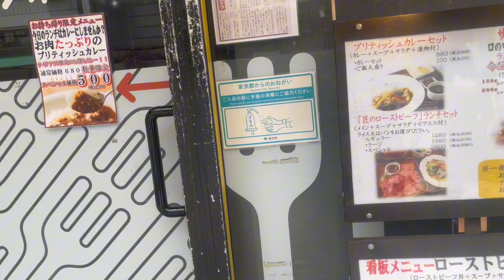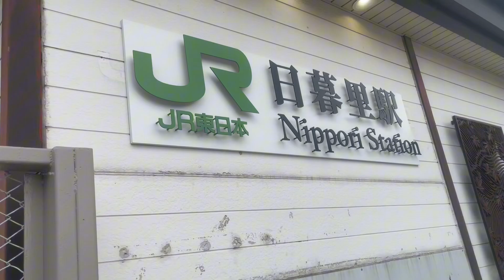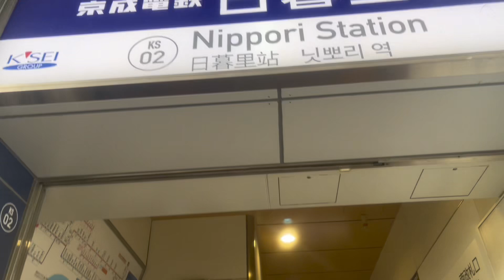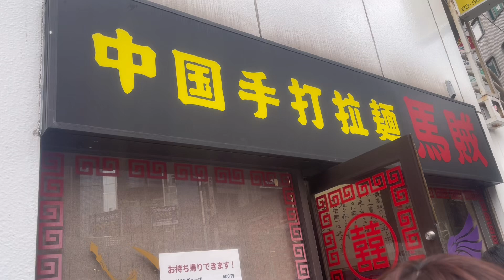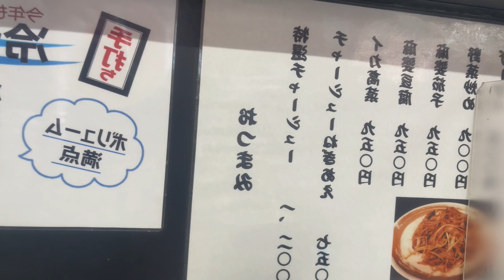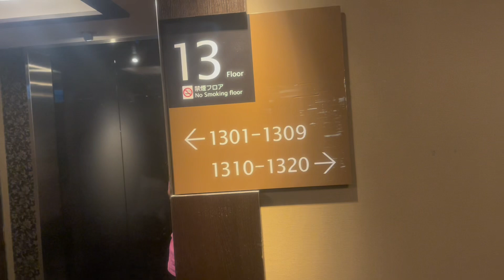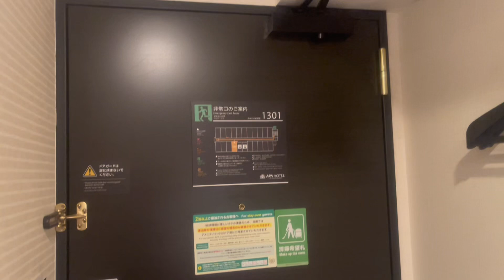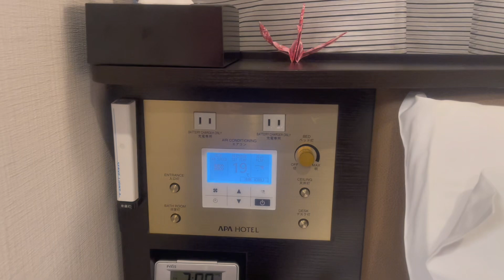Waiting for check in at Apa hotel